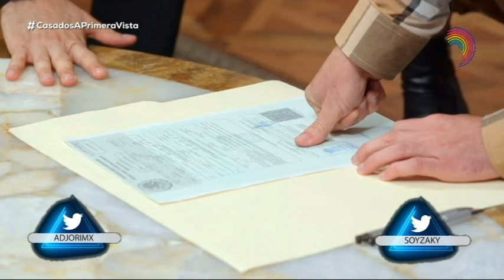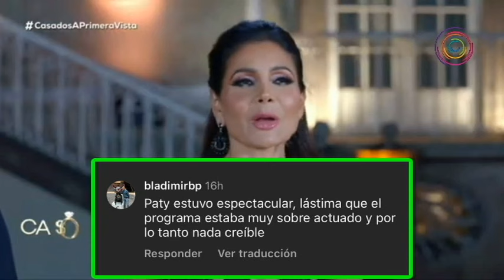El Terrible Final De ‘CASADOS A PRIMERA VISTA’